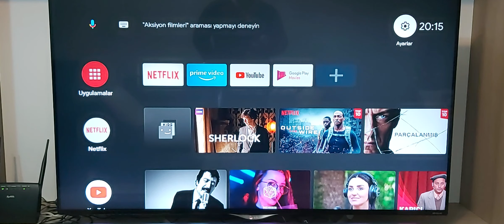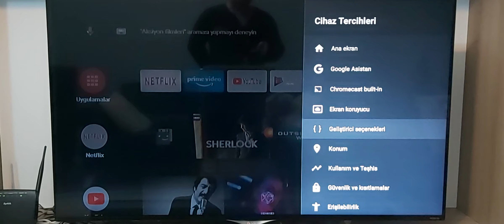Mibox 4ks donma -kasma ve uygulamaların çalışmama sorununun çözümü